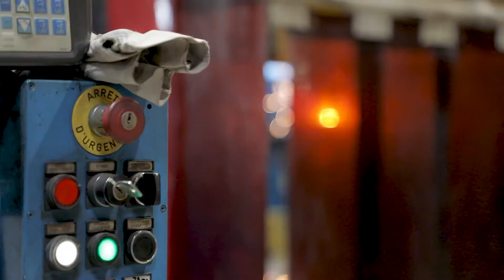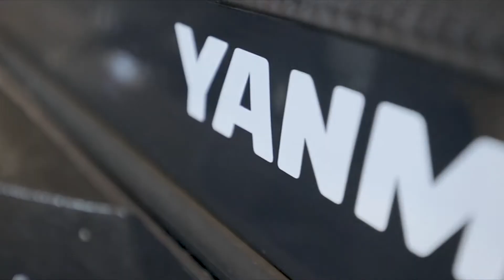Yanmar: SV Produktion